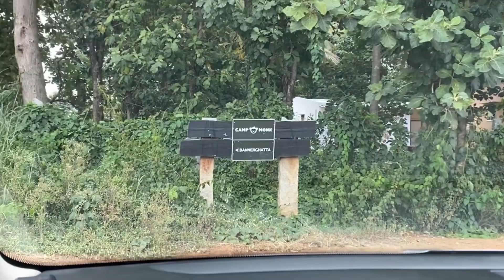@ Camp Monk Bannerghatta | A Day in Camp Monk Bangalore | Sunny Container Home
@ Camp Monk Bannerghatta | A Day in Camp Monk